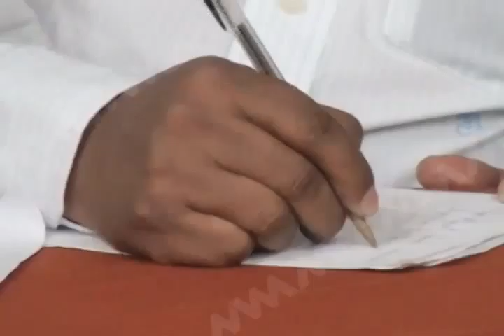CELESTINO FORO EDUCACION FT